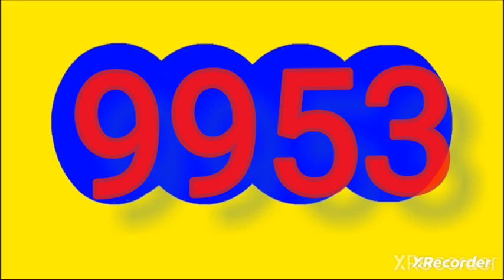16 de septiembre de 2024